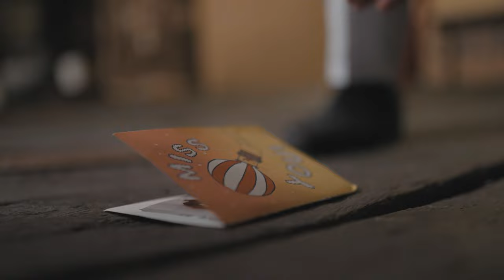Find magic in Shrewsbury this Christmas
Shrewsbury comes alive at Christmas, and there's plenty of places for you to capture seasonal cheer. Indulge in mince pies and mulled wine, pick up perfect presents, and celebrate the party season, in our beautiful market town.

Video created by Painted Life Productions